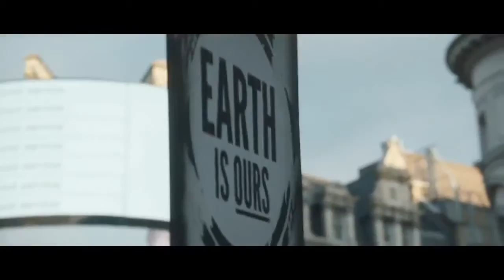Ducminhmobile giới thiệu Note 3 và Gear hoành tráng của Samsung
- Tặng Ốp lưng thời trang
- Tặng dán màn hình chống xước
- Giảm tới 35% khi mua phụ kiện
- Màn hình: FullHD, 5.7 inches
- HĐH: Android 4.3 (Jelly Bean)
- CPU: 2 lõi 4 nhân - Camera: 13 MP